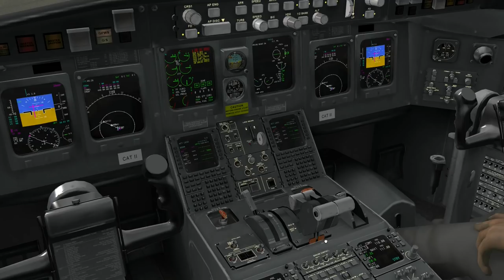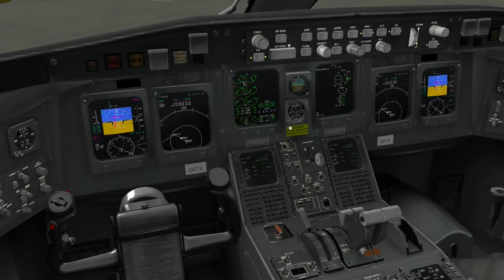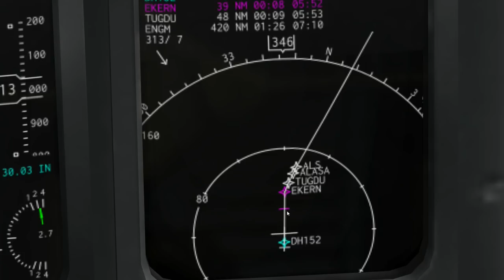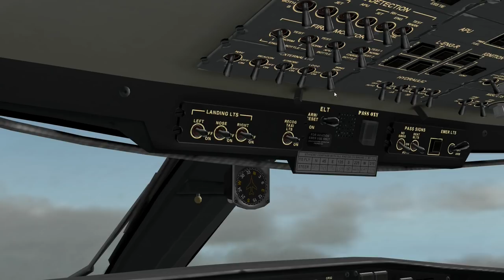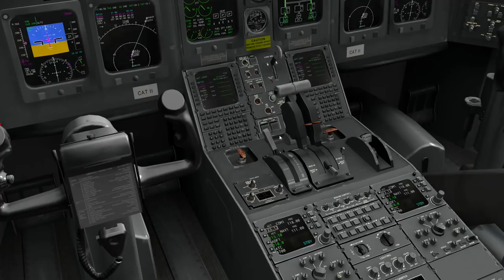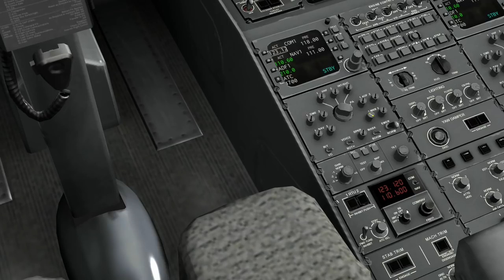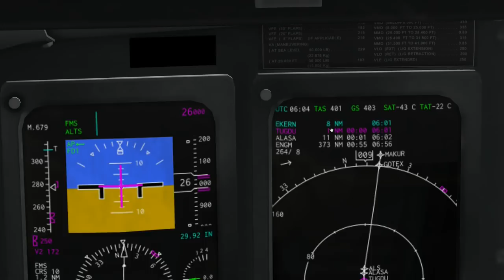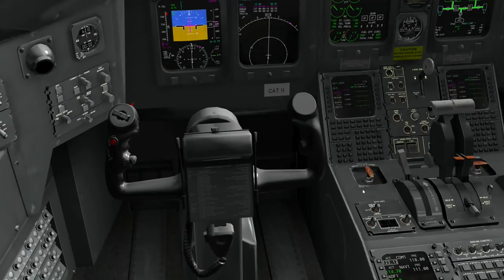X-Plane 10 [HD] Weltumrundung Flug 1 (part1/3) (deutsch)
Der erste Teil meiner Weltumrundung in X-Plane 10. Im ersten Teil dieses etwas längeren Fluges geht es in Hamburg los mit dem Programmieren der Flugroute in das FMC der CRJ-200. Nach dem Start kann man ein bisschen die stimmige Welt der X-Plane 10 begucken und sich an einem Gratisflug in Richtung Norwegen erfreuen :D